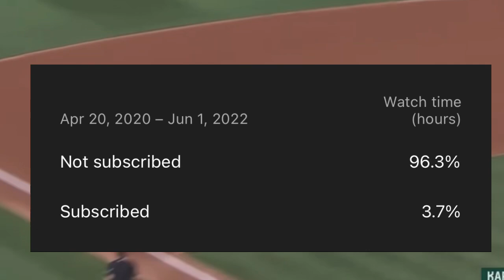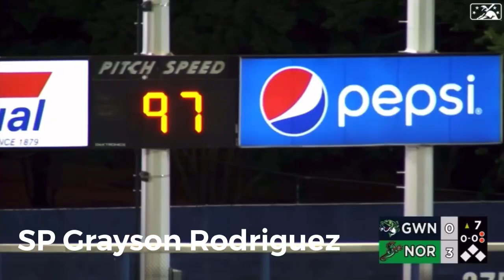Who are the MLB Rookie of the Year Candidates for 2023? ft. Corbin Carroll, Anthony Volpe & More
What’s up guys today we will be going into some of the candidates for rookie of the year for 2023! Remember if you guys enjoyed then make sure to hit that like and subscribe button down below currently only 3% of people who watch my videos are subscribed and that is crazy it’s the lowest I’ve ever seen so if you could subscribe that would be awesome thanks in advance!